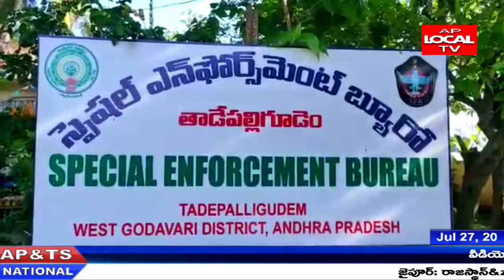తాడేపల్లిగూడెం లో ఇద్దరు అనుమానితుల నుండి 239 మద్యం సీసాలు స్వాధీనం S.E.B.ఎస్.ఐ. మస్తానయ్య